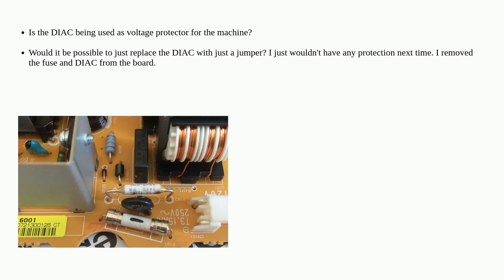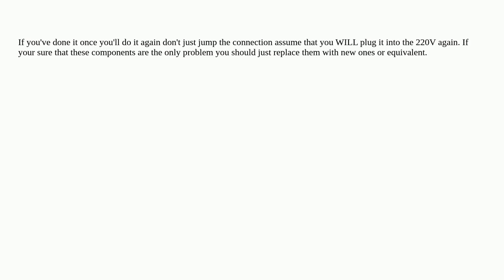Electronics: 110V sewing machine plugged into 220V - DIAC blew?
110V sewing machine plugged into 220V - DIAC blew?

  diac power-supply